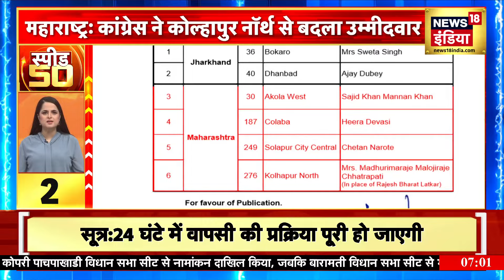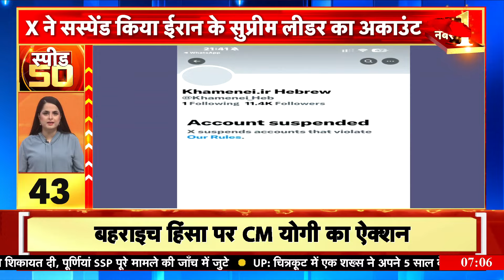Top Headlines: Top 50 News | Non Stop Superfast | Speed News | News18 | Hindi News